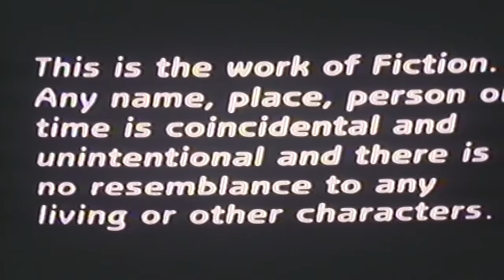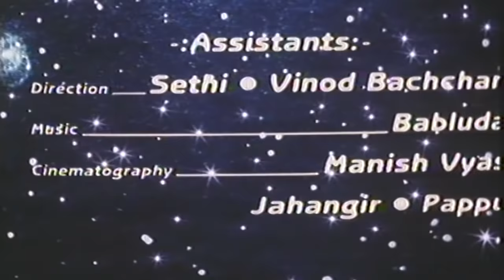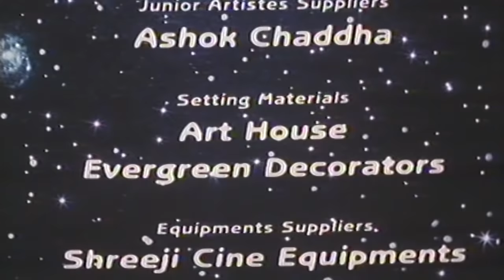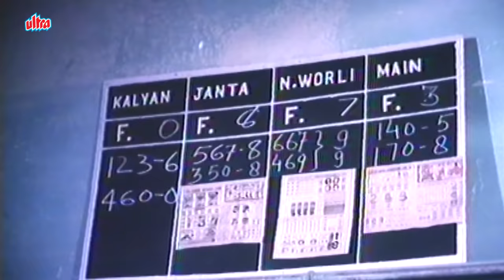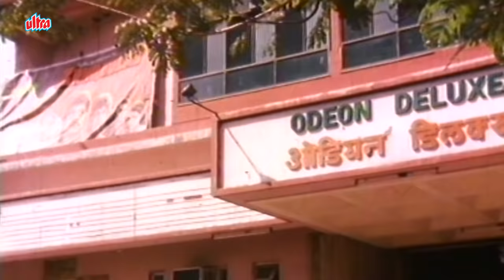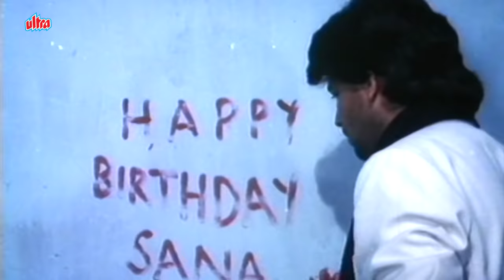आदित्य पंचोली की सुपरहिट एक्शन फिल्म | Naamcheen | नामचीन | Aditya Pancholi, Ekta Sohini, Raza Murad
Watch Superhit Hindi Action Movie Naamcheen (1991). Bollywood Blockbuster Movie.

Starring: Aditya Pancholi, Ekta Sohini, Raza Murad, Satish Shah, Gulshan Grover, Rajendra Nath.
Director: Ajit Dewani.
Producers: AMA Productions.

Plot: Rajan, who is from a poor family, borrows money from Rana, a local goon, for his sister's marriage. Indebted to Rana, he is forced to join his gang and be a part of his criminal activities.